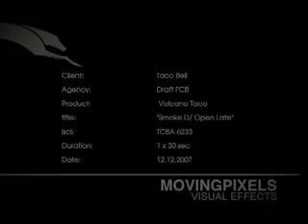Taco Bell "Volcano"